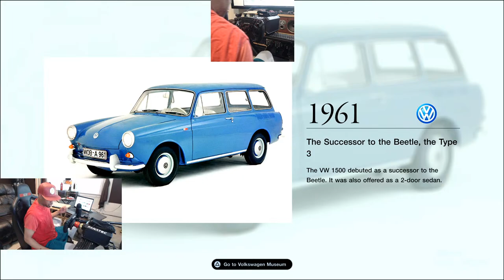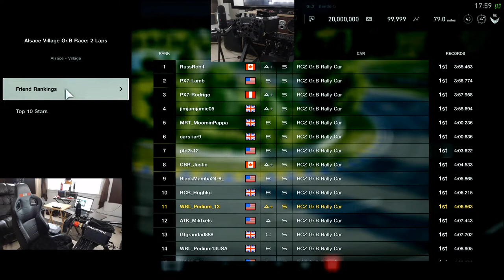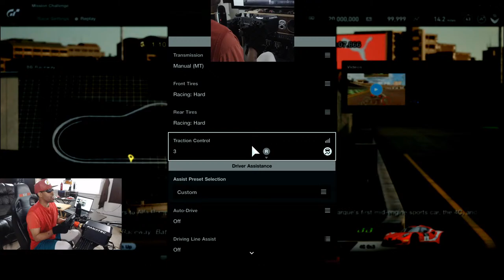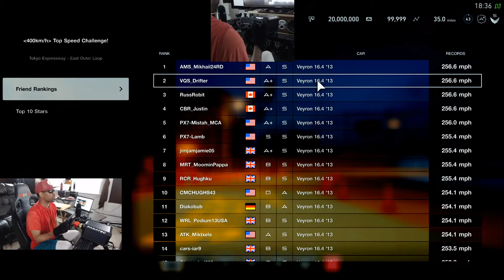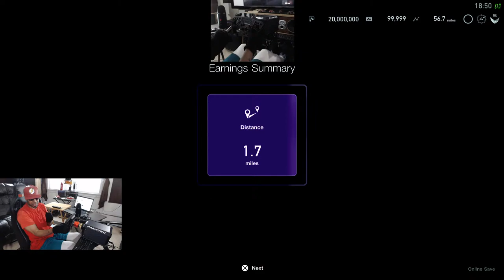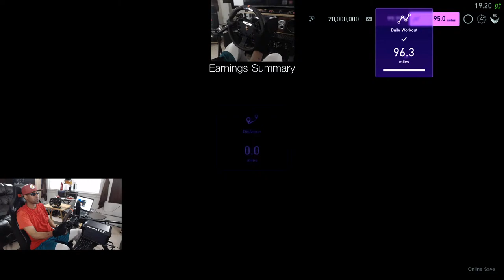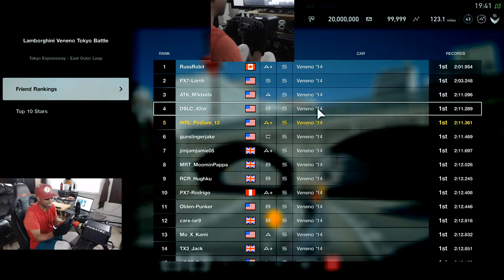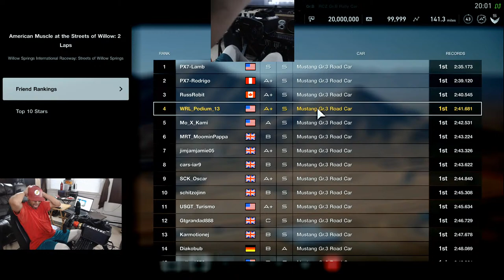FRIDAY Friends' Challenge | RACING SCHOOL | Gran Turismo Sport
Thank the "car gods" Friday has come. The Friend's challenge in Racing School is upon us once again. Let's pop that clutch and smoooth into that GASSS!!!